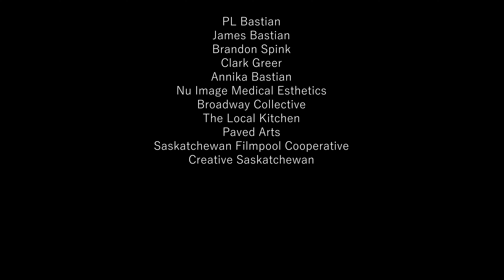STANDING EPISODE 3: A Little Sugar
Alex, Jess, and Kent try unique jobs to impress their new talent manager Bryan, all for things to fall apart in the process.

The Standing Web Series was made possible through the generous support of Creative Saskatchewan.

Follow Floor Thirteen Films and BNDT Media online!